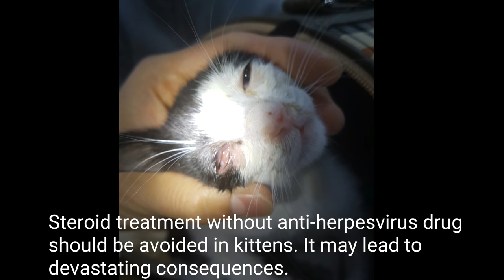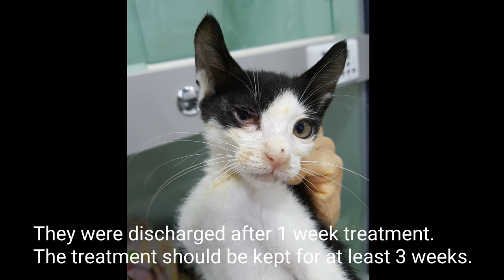아기 고양이들 눈병이랑 감기 걸렸다.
감기와 눈병걸린 아기고양이들. 다행히 많이 나아서 집에 갔습니다.